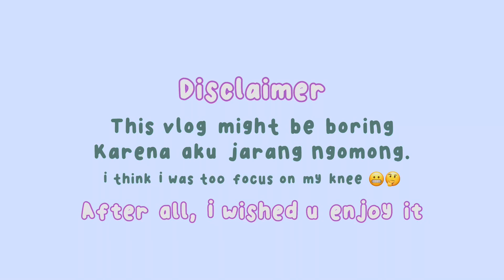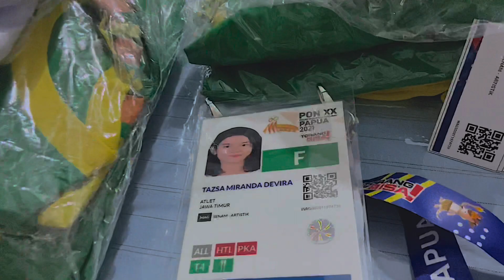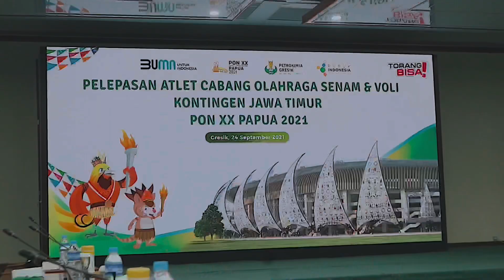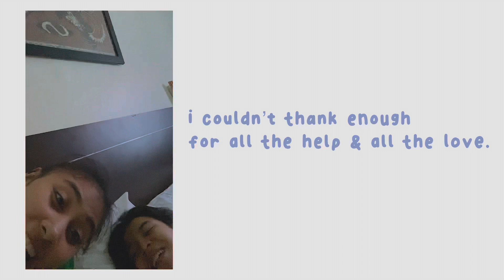PON PAPUA 2021 !! •tvlog21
PON is finally over, yet i still remember every moment of the competition’s.
I wished i took more videos, but i can’t do that for some reason.

Don’t forget to watch with the highest quality.

Hey, dont be stranger!

📷 Iphone 11
📹 Canon m10